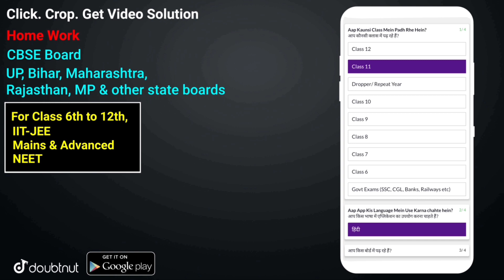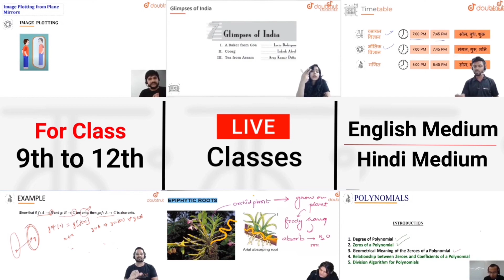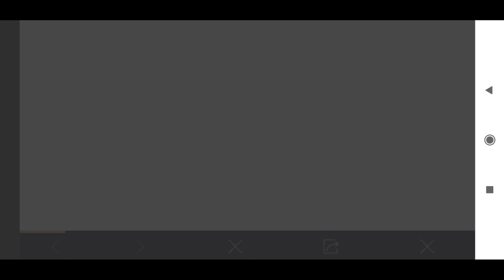GET 10 TIMES REWARDS FOR FREE || PUBG MOBILE LOGIN GIVEAWAY NEW EVENT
More Features :
1) Saari important books milengi solved video solutions ke saath
2) Previous year papers, Important PDFs, Question Bank
3) Crash Course, Mock Tests, Quiz
4) India's biggest student's community
& much more

3 Crore se zyada bachho ka bharosa!!

▶️Intro Song👇
Still Looking